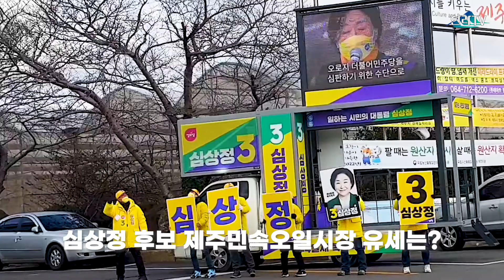철수와 경영의 만남 ㅣ제주민속오일시장 유세 풍경(feat. 1번 2번만 있는 거 아니다. 우리들도 있다)